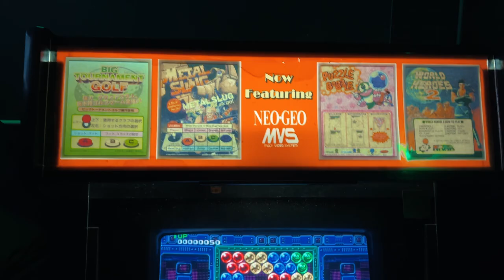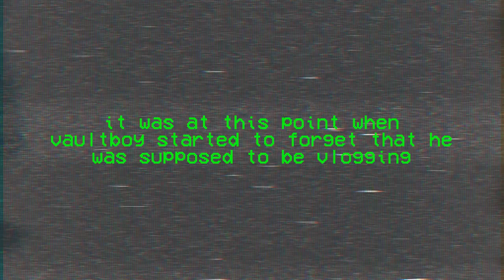vaultVLOG - ep #4 - vaultboy goes to ATLANTA!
i’m gonna learn how to be better at vlogging lol